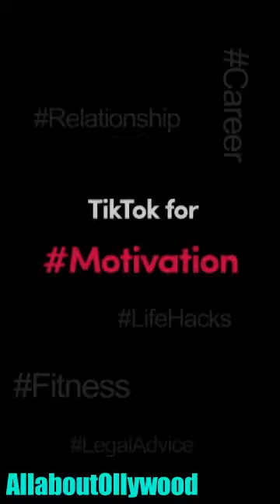ରାନୀ ପଣ୍ଡାଙ୍କୁ ନେଇ ୫ଟି ଟିକଟକ୍ ଭିଡିଓ | ଟ୍ରେଣ୍ଡ ବଦଳି ଗଲାଣି | ହସି ହସି ଗଡିବେ | TikTok | Odisha